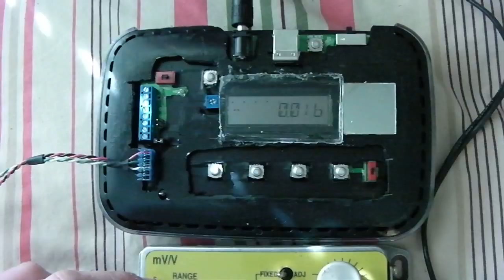ADS1232 homemade electronic weigh scale 2